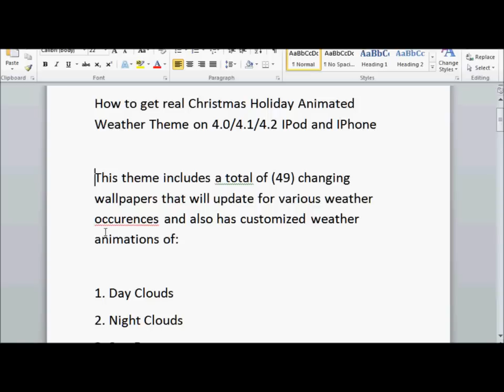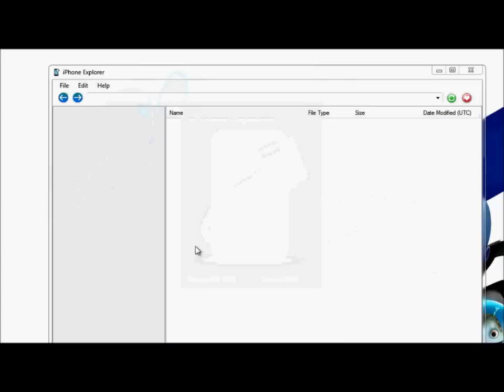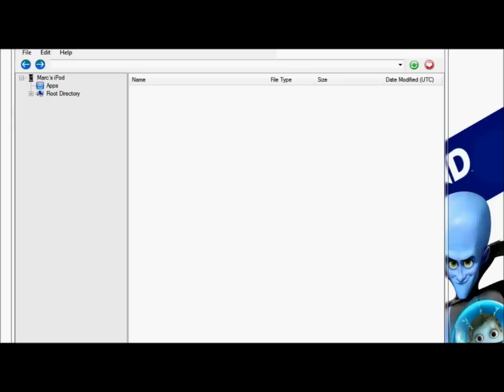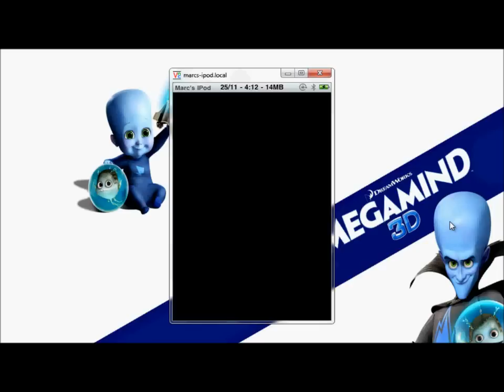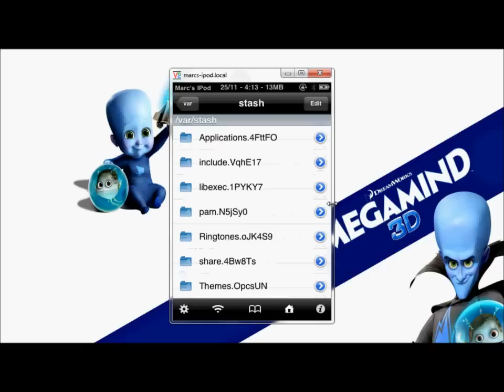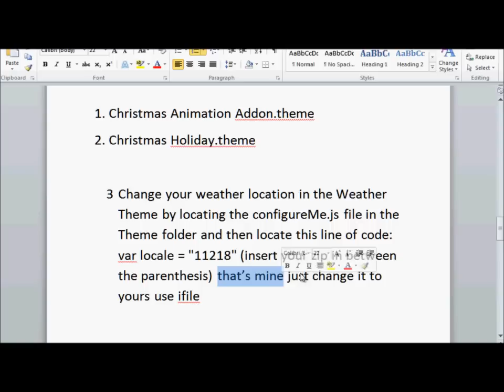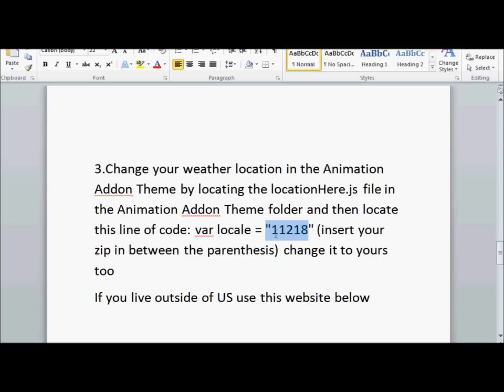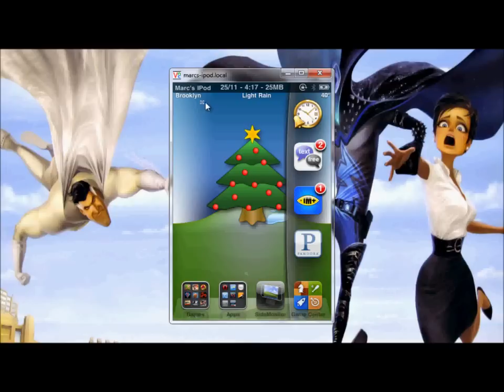How to get real Christmas Holiday Animated Weather Theme on 4.0/4.1/4.2 IPod and IPhone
Installation NOTE

This theme includes a total of (49) changing wallpapers that will update for various weather occurences and also has customized weather animations of:

1. Day Clouds
2. Night Clouds
3. Sun Rays
4. Moon Rays
5. Hail
6. Rain
7. Rain Hail
8. Snow
9. Snow Hail
10. Fog
11. Lightning
12. Wind

Apps Needed...

1. Set up is easy by using "Gridlock" which can be downloaded via Cydia but you could also use "iBlank" (which is free) to place your icons on the Sidebar.

2. Infinidock which can be downloaded via Cydia if you wish to keep just one page and have several "Docks" for various folders.add this  Repo:ihacksrepo.com

Installation Instructions...
1. Place the two folders in your WinterBoard Directory:var /Library/Themes/ use iphone explore

Be sure to drag the Christmas Animation Addon.theme "on top" of the Christmas Holiday.theme as such.

1. Christmas Animation Addon.theme
2. Christmas Holiday.theme

3 Change your weather location in the Weather Theme by locating the configureMe.js file in the Theme folder and then locate this line of code: var locale = "11218" (insert your zip in between the parenthesis) that's mine just change it to yours use ifile

3.Change your weather location in the Animation Addon Theme by locating the locationHere.js file in the Animation Addon Theme folder and then locate this line of code: var locale = "11218" (insert your zip in between the parenthesis) change it to yours too
If you live outside of US use this website below

*Important*
Be sure to have the update intervals "both" in the Animated Addon Theme via the "functions.js" and the configureMe.js file for the Weather Theme so that BOTH themes update at the same intervals. *Important* You want the weather animation to match up w/ the weather image that is displaying on your screen.
Everything will be in the description
Once you done respring
Boom you now have your Christmas  holiday weather with animated effects

Peace